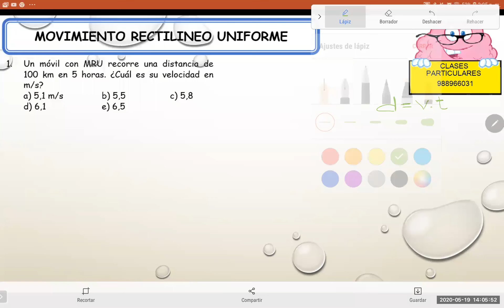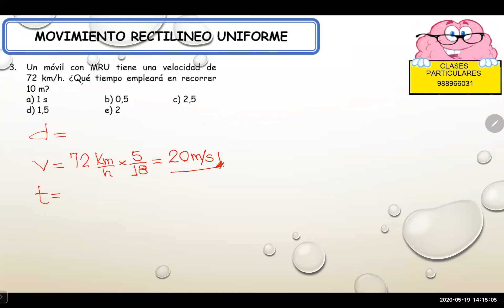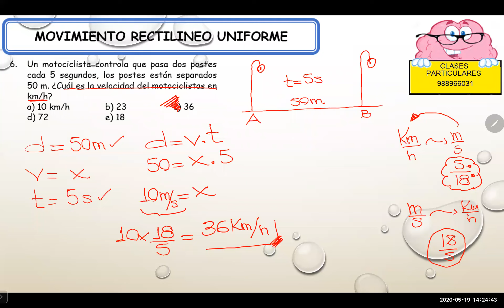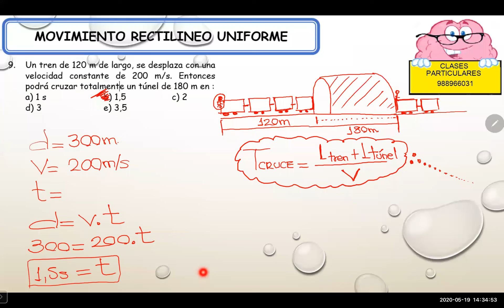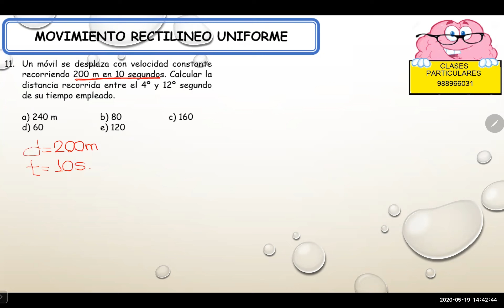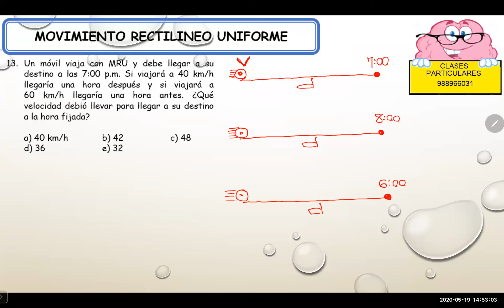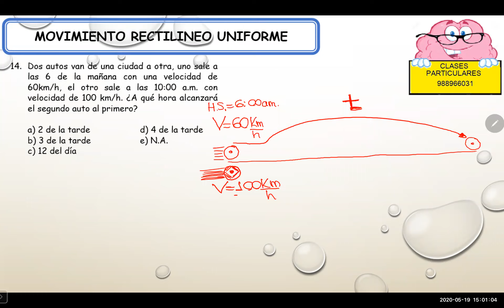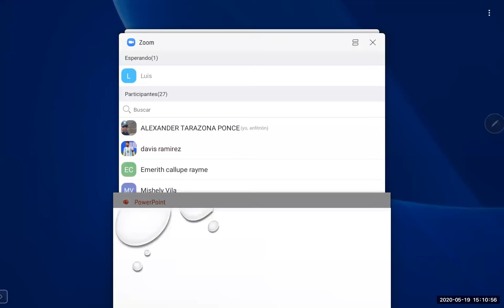MRU - FISICA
Comparto la clase de MRU con mis estudiantes de la promoción 2020